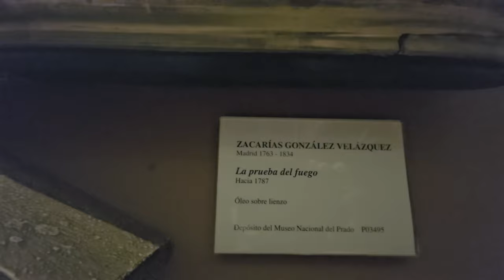Собор св. Франциска Великого😍 Travel Vlog '24 DAY 12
Королевский собор св. Франциска Великого построен и оформлен в неоклассическом стиле, во второй половине XVIII столетия. Его архитекторами были Франсиско Кабесас, а затем Антонио Пло и Франческо Сабатини. Собор украшен полотнами таких мастеров испанской живописи, как Сурбаран и Франсиско Гойя. В настоящее время собор св. Франциска Великого выполняет роль испанского национального пантеона, в котором похоронены выдающиеся деятели национальной культуры и видные государственные деятели.

Royal Cathedral of St. Francis the Great was built and decorated in the neoclassical style in the second half of the 18th century. Its architects were Francisco Cabezas, and then Antonio Plo and Francesco Sabatini. The cathedral is decorated with paintings by such masters of Spanish painting as Zurbaran and Francisco Goya. Currently, the Cathedral of St. Francis the Great serves as the Spanish national pantheon, in which outstanding figures of national culture and prominent statesmen are buried.

samtaimzaifil